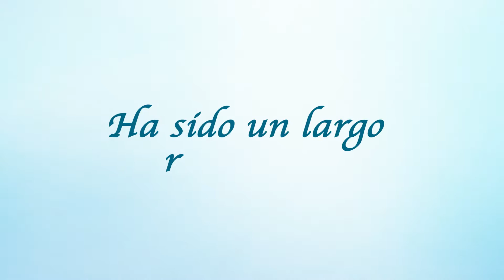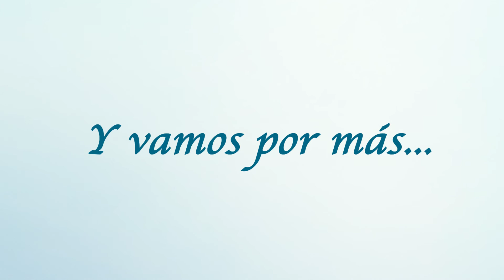Melón Resumen RSE MV3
Empresas Melón se ha destacado por tener un fuerte compromiso en las comunidades en donde están ubicados.